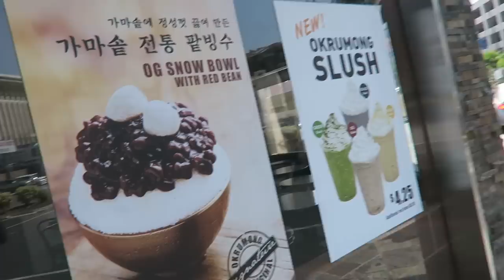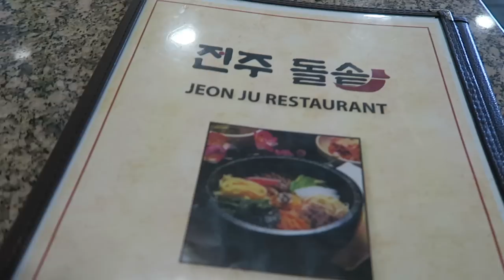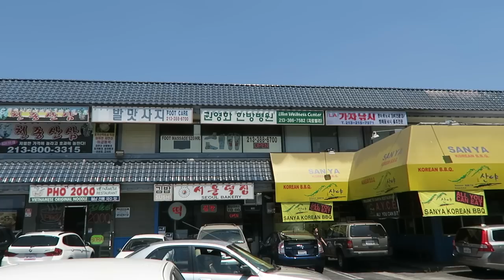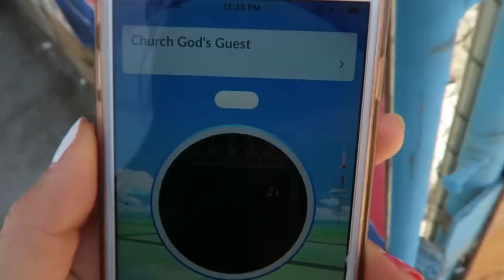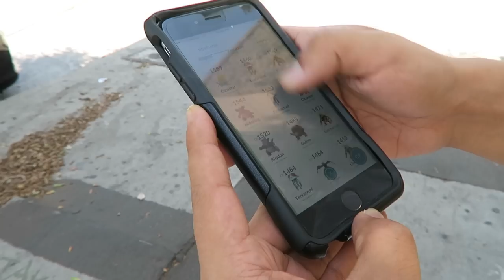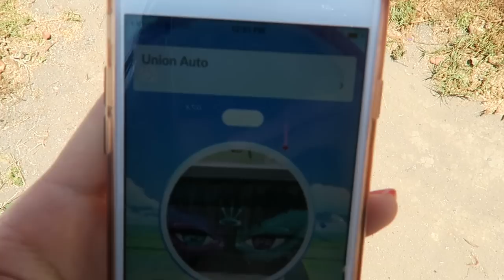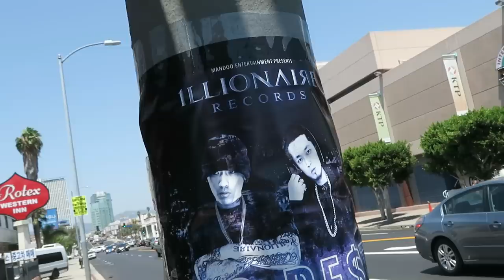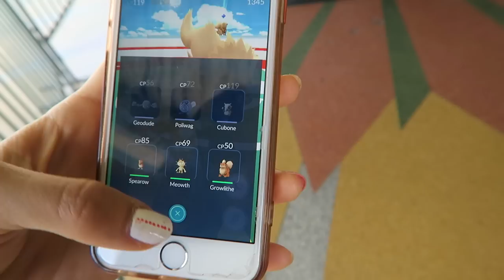Pokemon Go Walkthrough of Ktown LA ft. Dragon's Breath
Anyong chingoo! I wanted to give you a walkthrough of Koreatown Los Angeles (Ktown LA) and thought it'd be fun to incorporate Pokemon Go into our route. Hope you enjoy the featured sights and foods! You'll discover where to get Kpop merchandise and try bibimbap :)